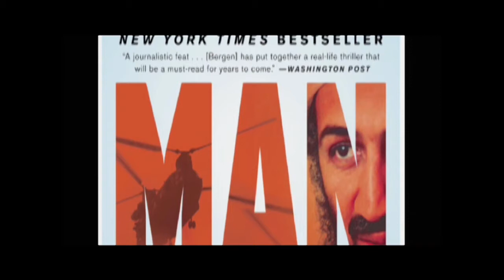2012 THE CORNELIUS RYAN AWARD, Peter Bergen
Peter Bergen brings his decades of reporting and insights to bear in this definitive account of the search for Osama bin-Laden. He captures the tension of the years-long post-9/11 search, weaving history and personality into a brisk narrative. Bergen's deep familiarity with the subject and years of on-the-ground work demystify the dizzingly complex Al Qaeda network, and give rich texture to the most riveting manhunt of our time.